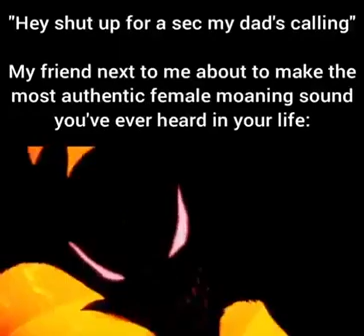my dad's calling